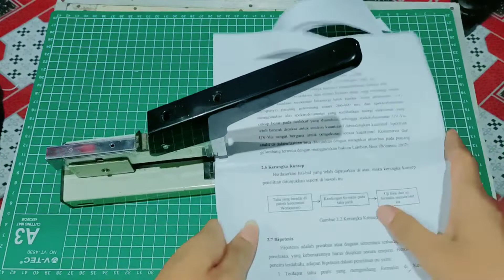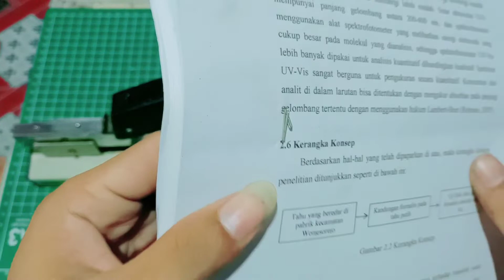REVIEW Stapler staples Besar Terawet Termurah || Jilid Buku Tebal jadi Gampang dan Mudah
Review Staples atau stapler Jumbo Joyko

Tes Kekuatan Staples Besar ini klik link video dibawah .